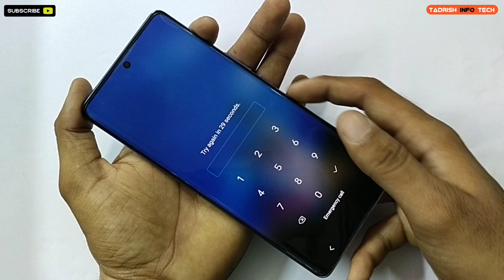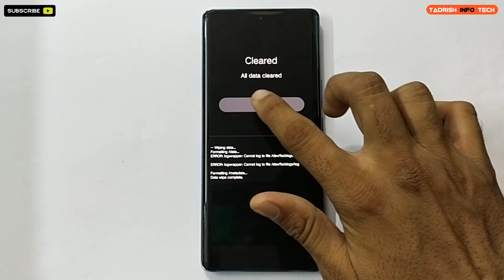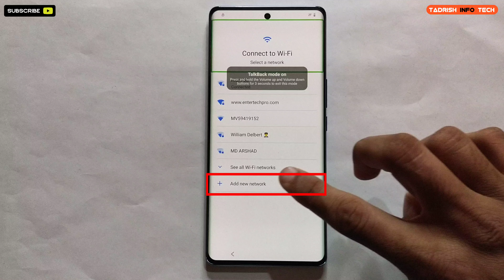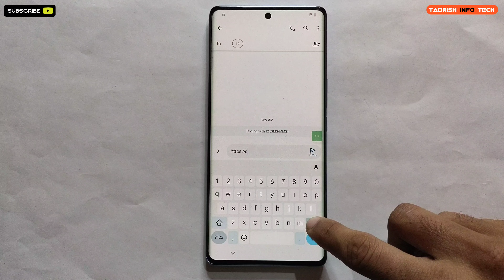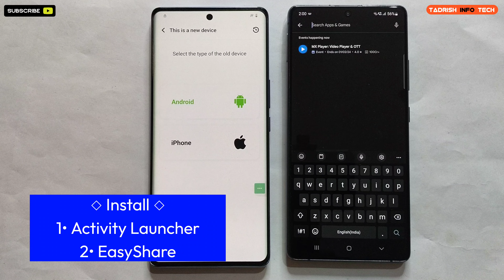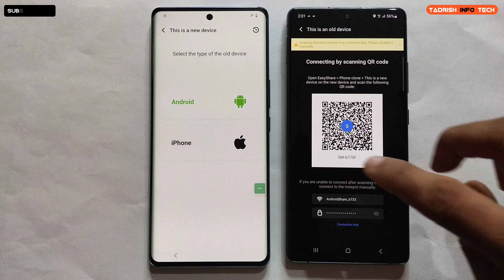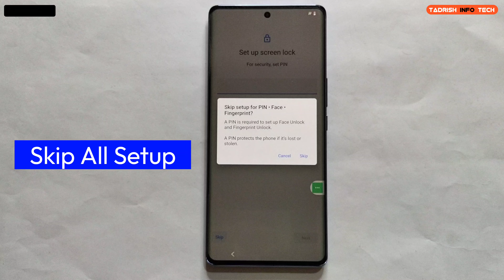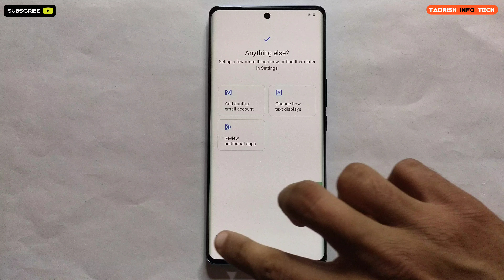Vivo V27 Pro Hard Reset & Frp Bypass Android 14 WITHOUT PC 2024.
ViVO V27 Pro 5G (V2230) Android 14 screen password added and face lock remove and Hard reset Frp bypass..